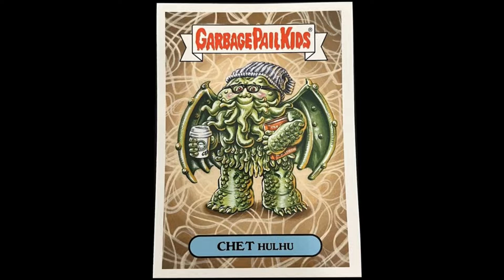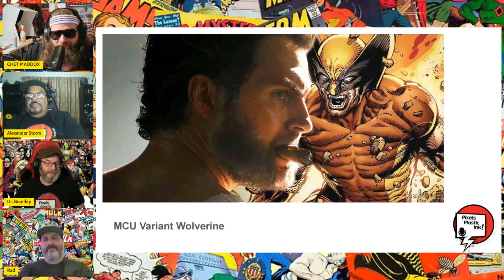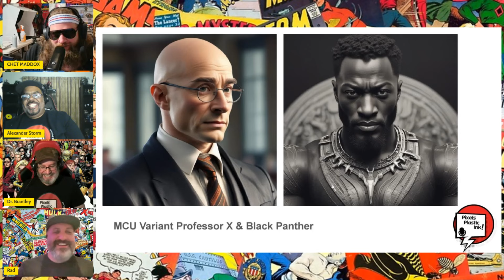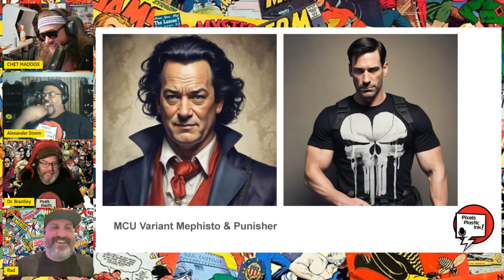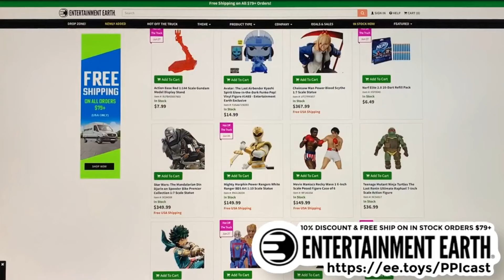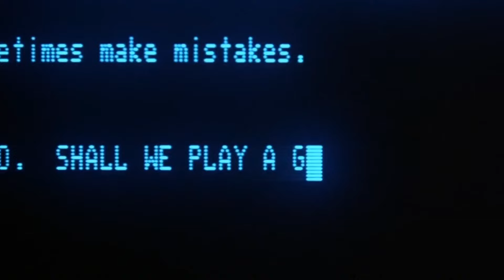Marvel Fan-Casting Variants and New MCU Trailers | Pixels, Plastic, Ink! Ep. 19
The crew Fan-Cast the Marvel Cinematic Universe and discuss the new movie and TV series Trailers just out.

Follow Shadowe Knows Network (SKN) for more exciting action!

Livestream Schedule:

Toybox  Chronicles - Wednesday at 7pm pst/10pm est

Pixels, Plastic, Ink! - Fridays at 7pm pst/10pm est